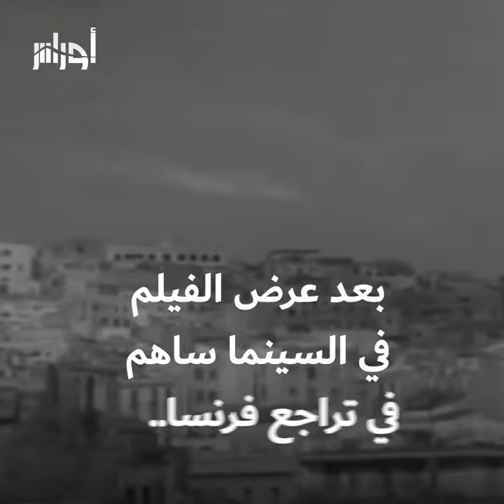تعرف في الفيديو على قصة الفيلم السينمائي الذي ساهم في انقاذ جميلة بوحيرد من الإعدام